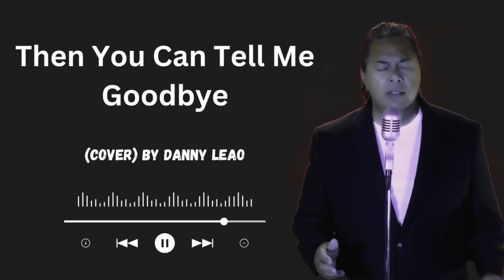Then You Can Tell Me Goodbye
(Cover) by Danny Leao